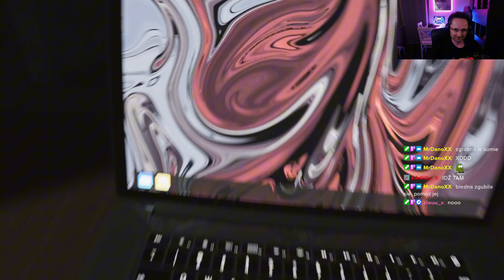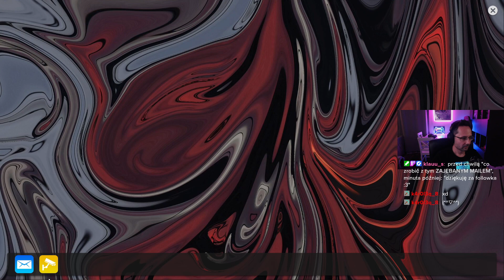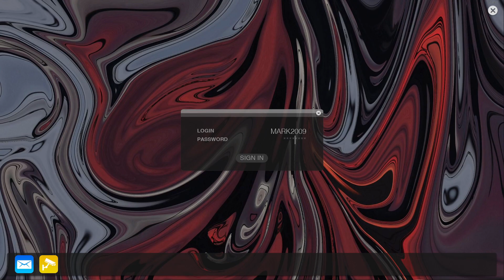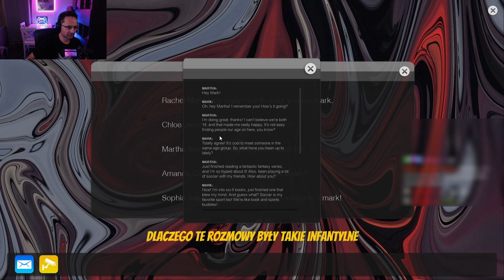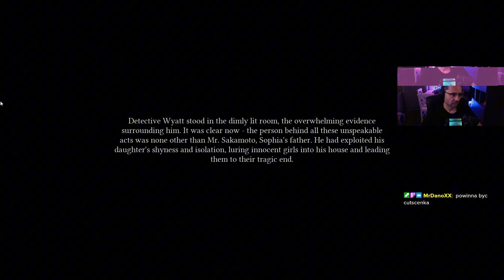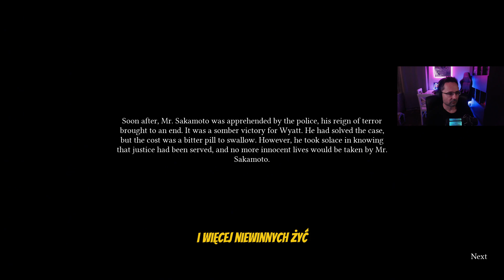Czy znajdziemy zaginioną dziewczynę?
Kod w Sklepie Fortnite: BOOMERZY